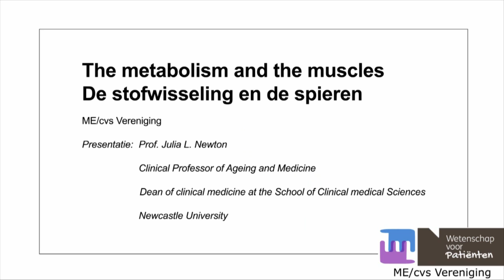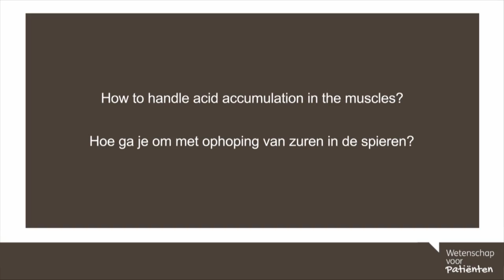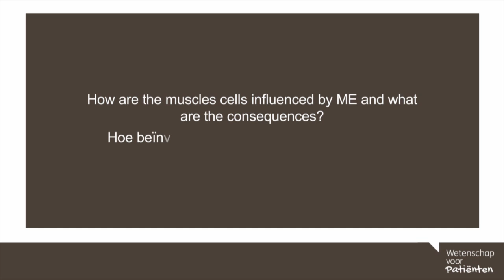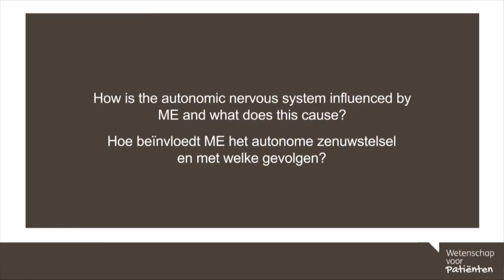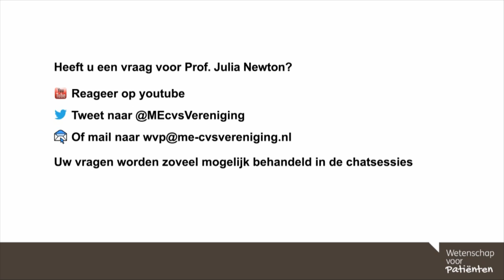46. The metabolism and the muscles / De stofwisseling en de spieren - Prof. dr. Julia Newton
In dit college vertelt Dr. Julia Newton over de stofwisseling en de spieren.

0.24 Hoe komt het dat zuren zich ophopen in de spieren?
2.38 Hoe ga je om met ophoping van zuren in de spieren?
4.13 Hoe beïnvloedt ME de spiercellen en met welke gevolgen?
5.52 Hoe beïnvloedt ME het autonome zenuwstelsel en met welke gevolgen?

English:
In this webinar Dr. Julia Newton talks about the metabolism and the muscles.

0.24 Why does acid accumulate in the muscles?
2.38 How to handle acid accumulation in the muscles?
4.13 How are the muscle cells influenced by ME and what are the consequences?
5.52 How is the autonomic nervous system influenced by ME and what does this cause?